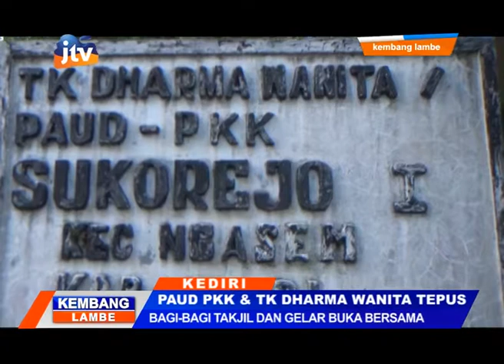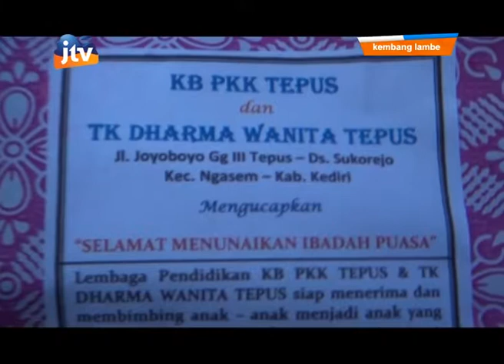Bagi Takjil & Buka bersama Paud PKK & TK Tepus Kediri